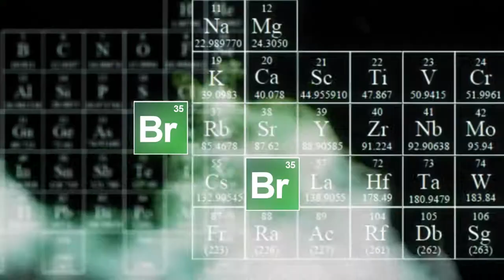Breaking Bread | 🍞... BREAD CRUMBS with Tyler Harris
Breaking Bread | 🍞... BREAD CRUMBS From Yesterdays Episode of the Daily Bread with Tyler Harris

Tyler discusses being the one you and the $1000 dinner with Gerard Adams in New York, Breaking Bread.